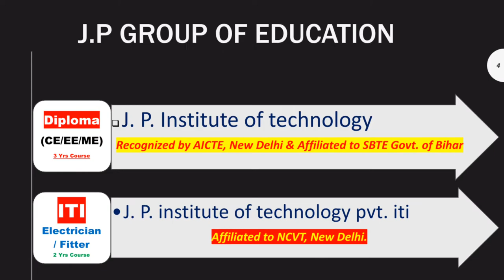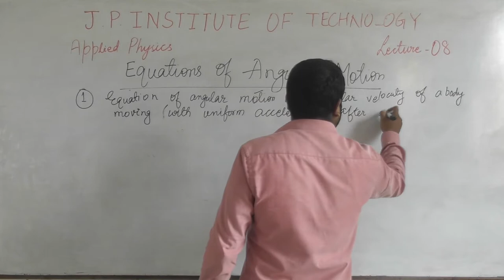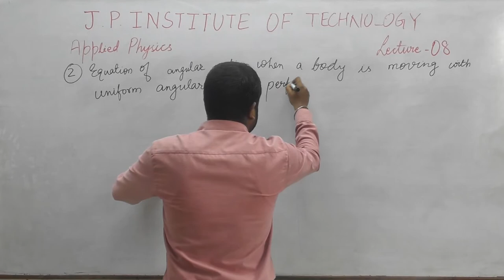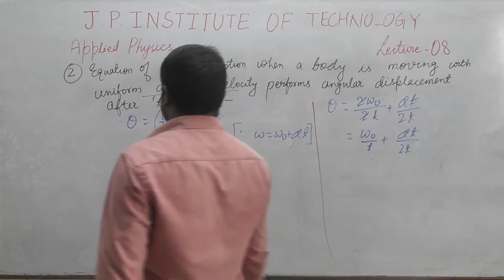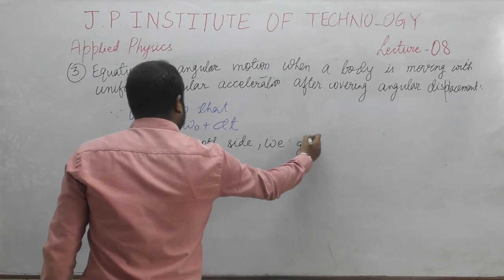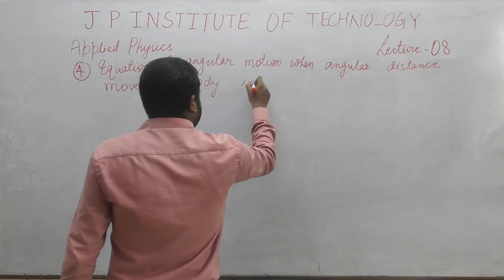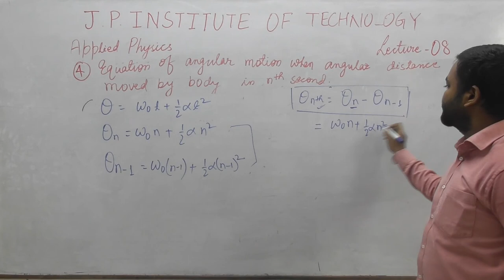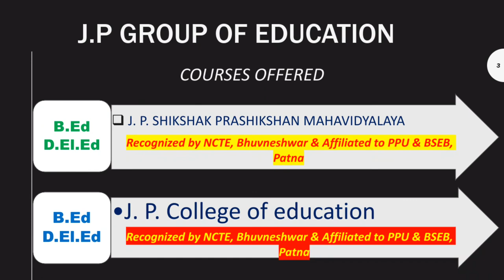Applied physics ( Equ'n of Angular motion) Lecture-8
By sourav bharti sir
lecture-8
1st sem # 2nd sem # engineering # polytechnic # jpit # j.p institute of technology sbte basic physics heat being engineer